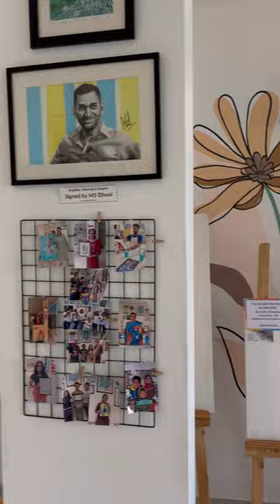Dive into the creative journey of our plant hanger workshop. Full Story ➡️ ❤️